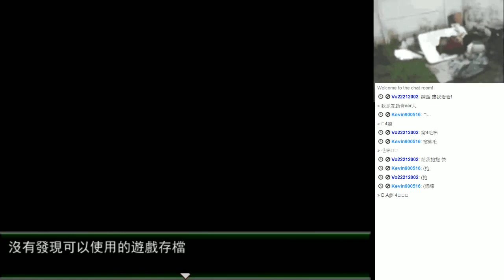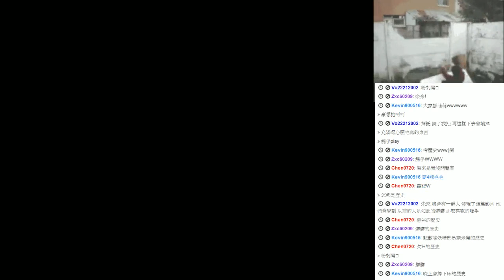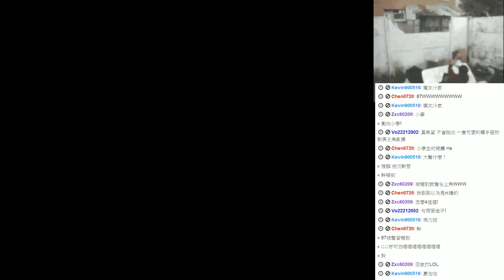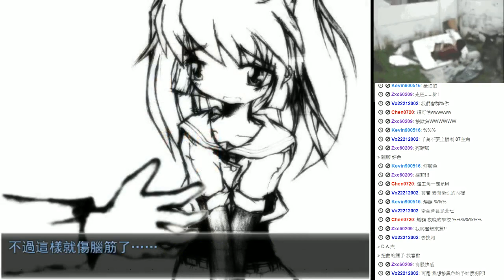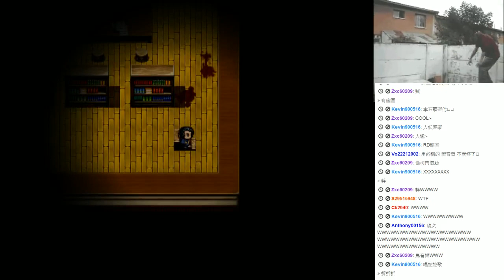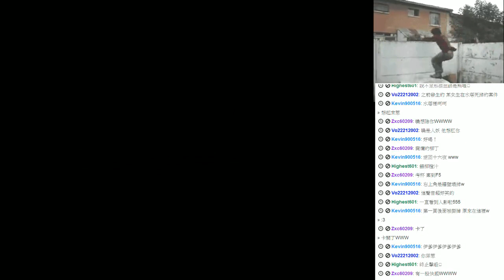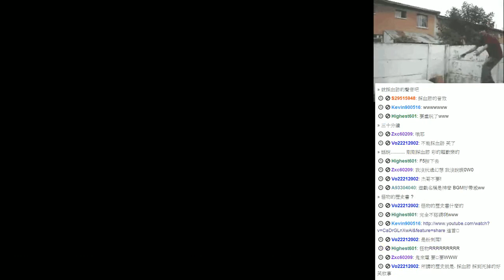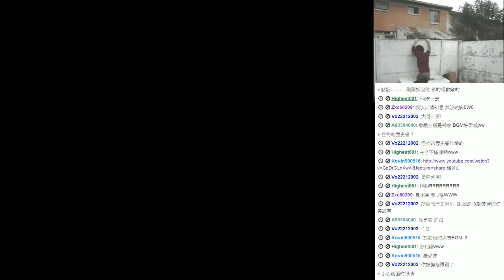A夢之怪物的歷史書1-1